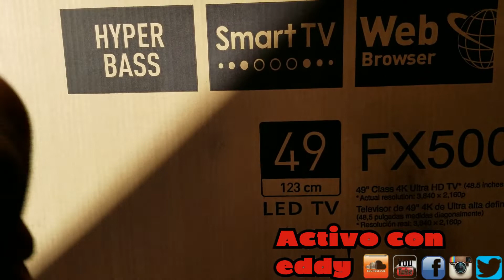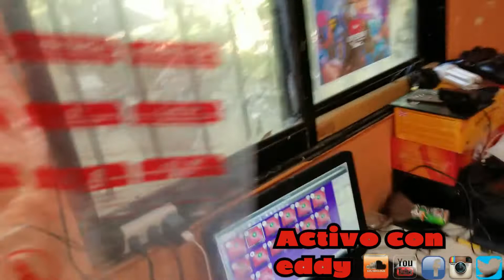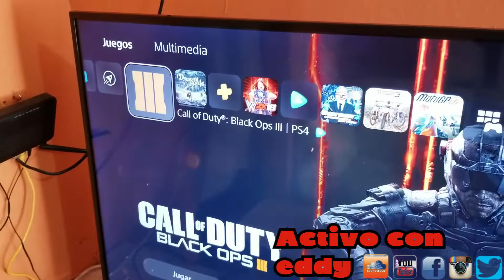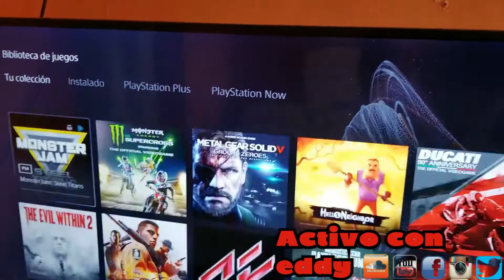unboxing y funcionanmiento del tv 4k con ps5 zona vip casi ready